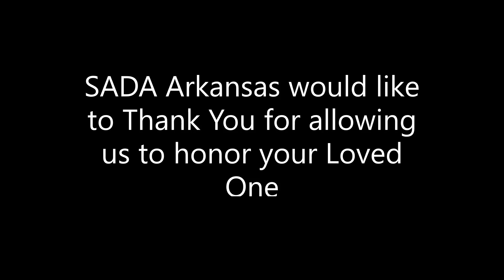James Herod August 6, 2021